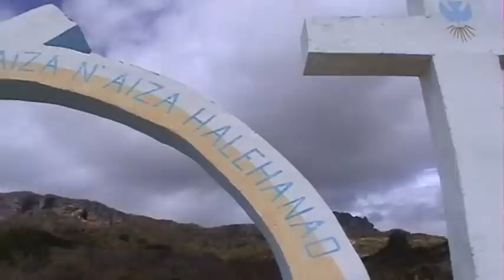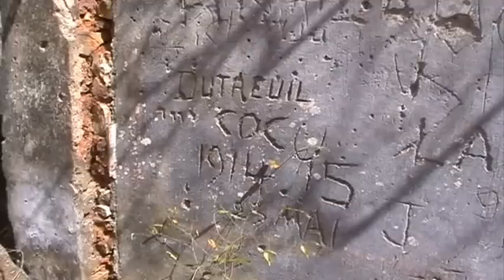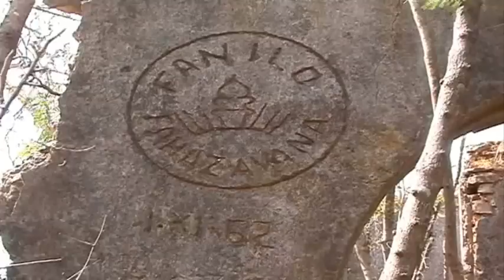Montagne des Français Madagascar Diégo 2008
En route pour la "Montagne des Français" à Madagascar, à Diégo-suarez. (Antsiranana).
Bastion de défense de la baie de Diégo contre les Anglais.